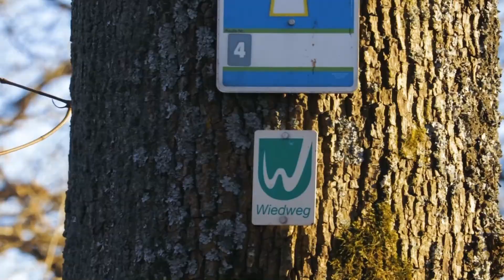Urlaub im Westerwald Camping Campingplatz im Westerwald an der Westerwälder Seenplatte Dreifelden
Camping Urlaub an der Westerwälder Seenplatte. Urlaub im Westerwald auf dem Campingplatz Haus am See an der Westerwälder Seenplatte. Dreifelder Weiher Westerwald

Der Dreifelder Weiher ist mit einer Oberfläche von 123 ha der größte Weiher der im Westerwald gelegenen Westerwälder Seenplatte.

Von FRANKS VLOGS
Ein Tag Urlaub im Westerwald DJI Mavic Air 2 Canon EOS M50 2,7k Urlaub in Deutschland Vlog

Mehr Moselwandern und Wanderwege auf meinem YouTube Kanal oder Blog:
Im Blog sind einige schöne Fotos vom Tag drin!

⭐★★★ Informative Links ★★★⭐